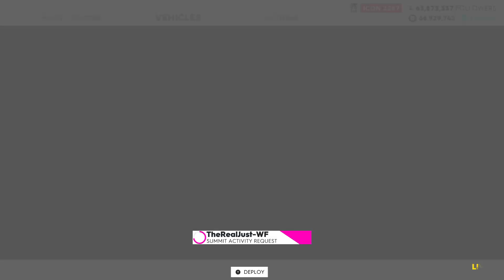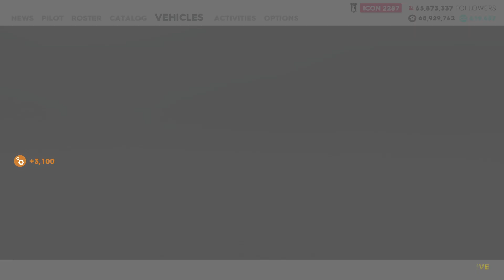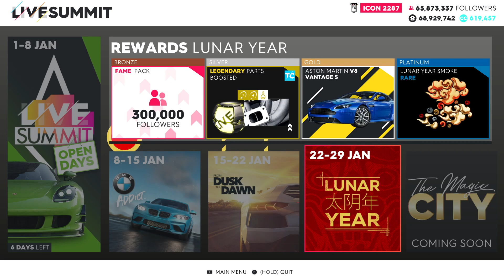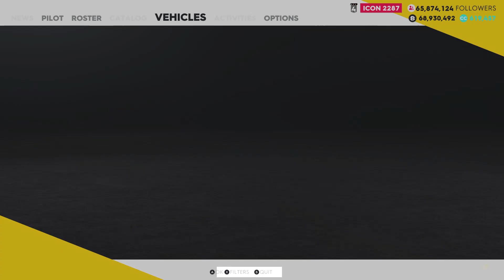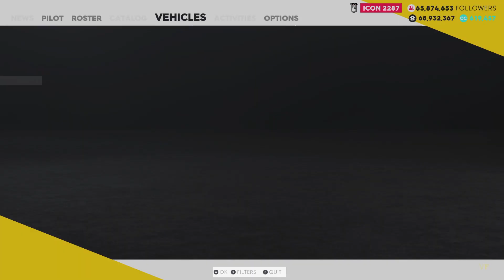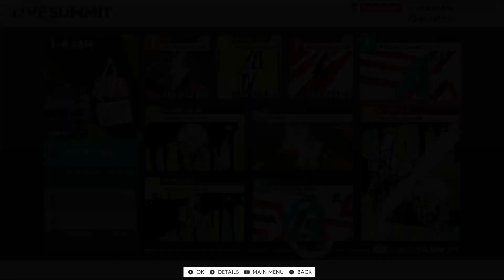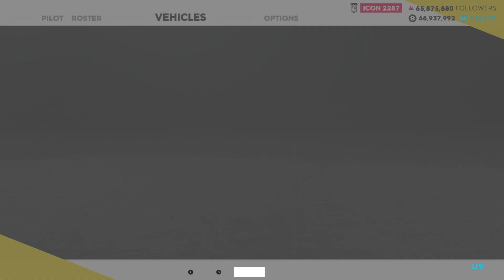The Crew 2 - The Summit "Open Days"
(Timeline added below)

It's basicly a summit where you get only loaned vehicles (...yeah whatever. :/) beside that 3 skilltests (as always) and 2 events with restricted vehicles.  As you see the video is only about 45 minutes. That means i did not spend that much time. At the moment i'm at 1,253 mio. points. In the last summit that was good enough for Top500. We will see how it is this week. But i will most likely go for some improvements during the week.

Timeline:
Intro: 00:00
Speedtrap 03:27
Aerobatic Skilltest 06:00
Escape 07:55
AlphaGP Event 13:54
Streetrace Event 20:56
Hypercar Event 24:50
mixed Event 28:40
Powerboat Event 33:50
Rallyraid Event 40:54

Settings i show before or after the respective races (except for the loaned vehicles ofcourse).